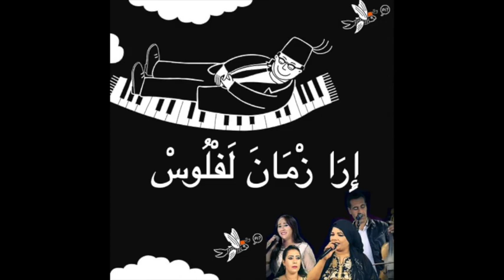El hassania, Hassan Mrirt, Rkia Azrou - إِرَ زْمَانَ الفْلُوسْ